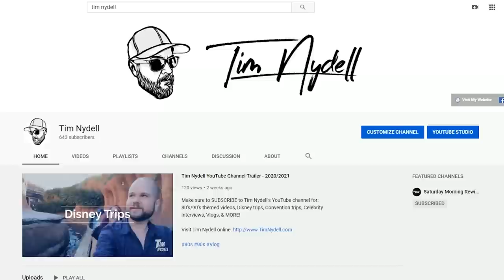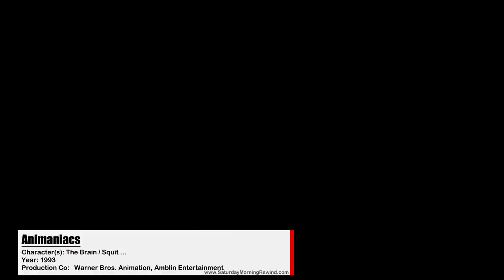The Many Voices of Maurice LaMarche (Voice Actor Showcase)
The purpose of SATURDAY MORNING REWIND is to showcase our favorite voice actors (past and present).  We feature many of our favorite voices/characters that they have voiced over the years.

Which character is your favorite from Maurice LaMarche?

(For a very small monthly fee, you get your name after every one of our "Many Voices Of" videos here on YouTube!)